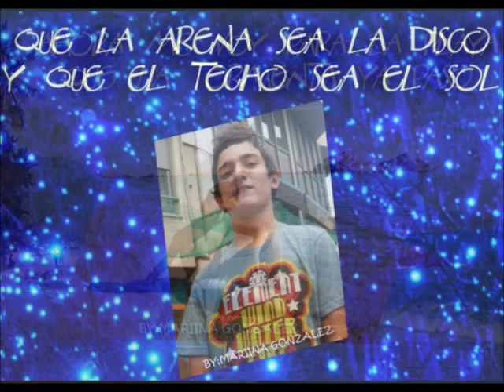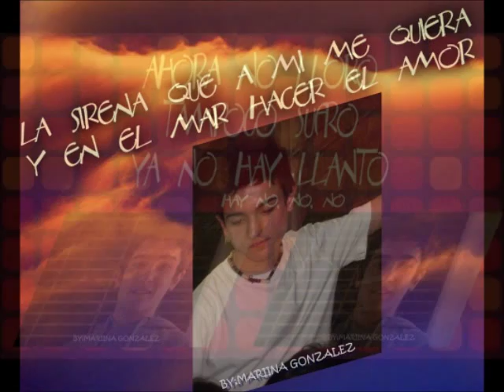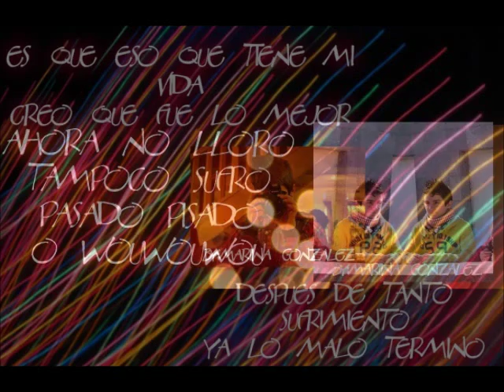Pasado pisado-Mikel Iglesias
La canço de Pasado pisado,editada amb la lletra llunt amb fotus de Mikel Iglesias.